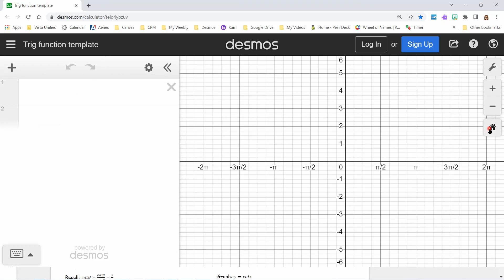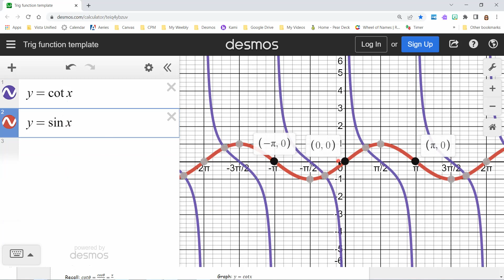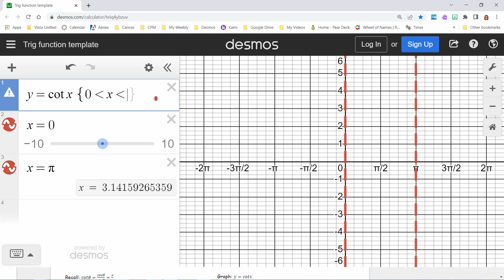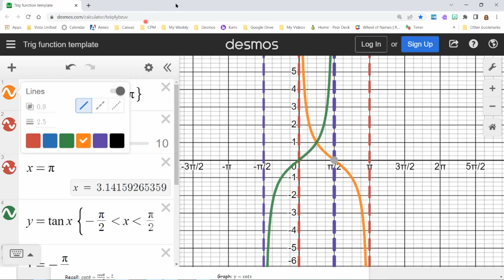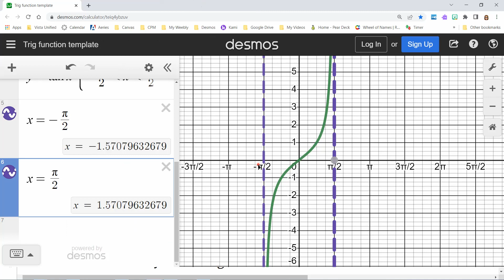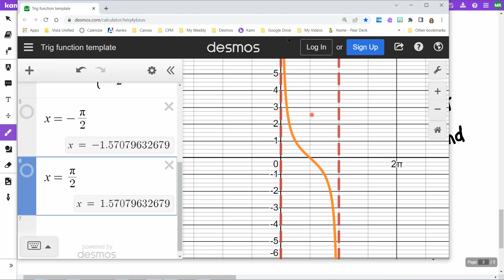Int2 Notes 4MA 1 6 Tan and Cot Graphs